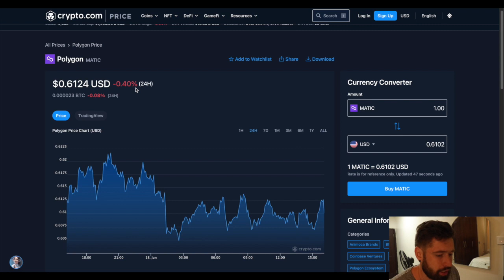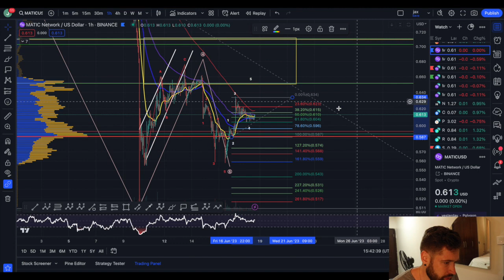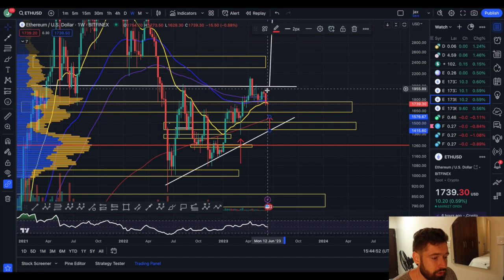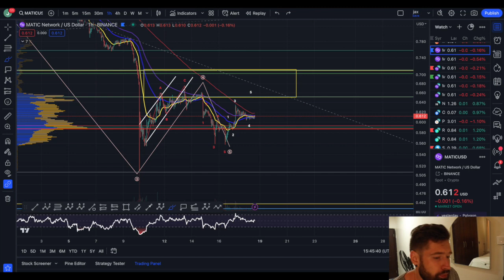POLYGON PRICE PREDICTION 2023💎IF ETH BREAKS OUT THEN WATCH FOR MATIC TO DO THIS!👑